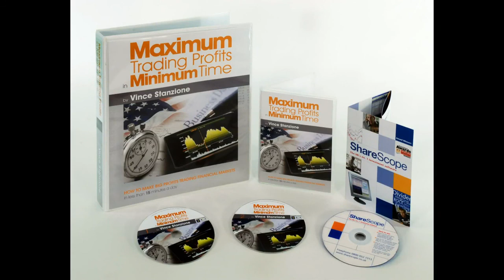Forex Trading for Beginners, What the brokers don't tell you